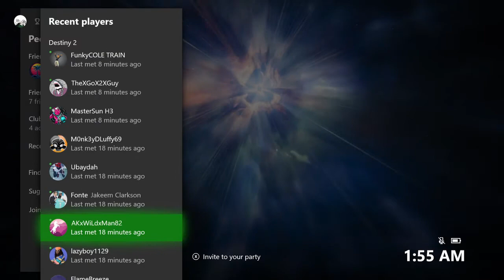Whisper of The Worm FAILED Attempt # 3 | Destiny 2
► ► ►Community Discord◄ ◄ ◄
⚔TopHat 🎩 Crew⚔